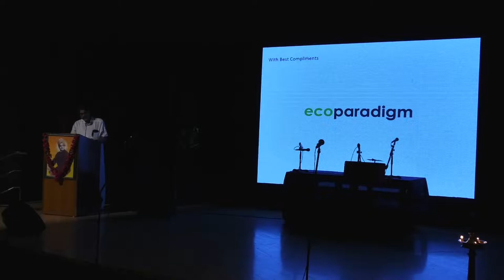Uthishta - utsav 2022 Yakshagana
Uthishta has been popularising and promoting Indian classical art forms for the last nine years. This time, it is an exclusive cultural program – Uthishta Utsav aimed at promotion of Indian art and culture - in the form of Yakshagana and Kathakali Program by distinguished artists. The program is being conducted at Sangeetha Sabha, Indiranagar, Bangalore on 6th Aug 2022. Encouraged by the thumping success of our previous year’s cultural events, we embark on another venture this time too, which is expected to be attended by a large number of eminent people from a wide spectrum of the society.

Time: 5:00pm
Date: 06- August-2022 (Saturday)
Venue: Indiranagar Sangeetha Sabha
Purandara Bhavana
8th Main Road, HAL 2nd stage

Yakshagana
Story: Gadayudha

Direction & Choreography:
Keremane Shambhu Hegde &
Shivananda Hegde

Himmela:Bhagavata: Shri Anant Hegde Danatalike
Maddale: Shri Narasimha Hegde Mururu
Chande: Shri Gajanana Hegde Mururu

Mummela:
Shri Keremane Shivananda Hegde
Shri Timmappa Hegde Shiralagi
Shri Ishwar Bhat Hamsalli
Shri Vigneshwar Havagodi
Shri Seetaram Hegde Mudare
Shri Keremane Shridhar Hegde
Shri Chandrashekhara N
Shri Vinayaka Naik
Shri Krishna Marati
Shri Nakul Gouda
Shri Ganapati Kunabi
Sthree Vesha: Shri Sadashiva Bhat Yellapura
                      Shri Mahaveera Jain
Helper: Shri Uday Shetty Karki
               Shri Dakshinamurthy Hegde